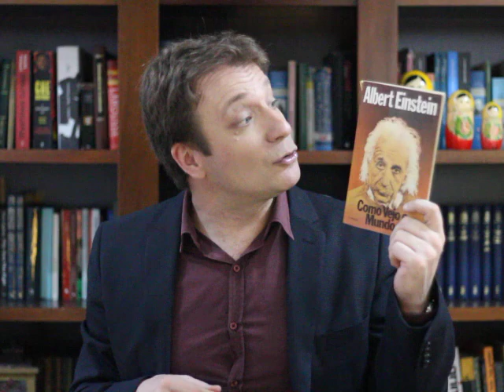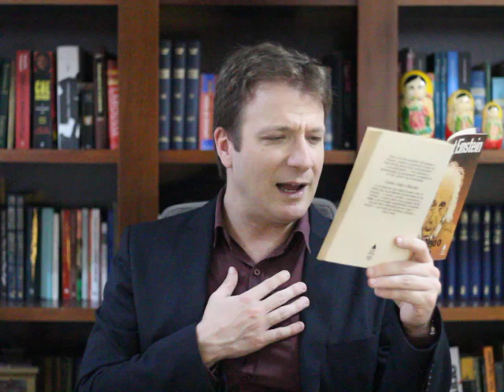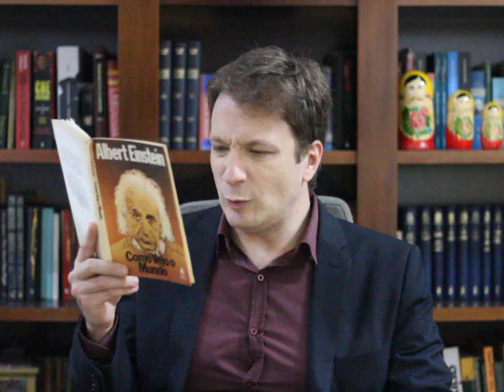Leitura de Vassoler: Como vejo o mundo | Albert Einstein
Leitura de fragmentos da obra "Como vejo o mundo" (1934), do físico judeu nascido na Alemanha Albert Einstein (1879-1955).

Link para o livro "Como vejo o mundo", de Albert Einstein, a partir do site da Amazon